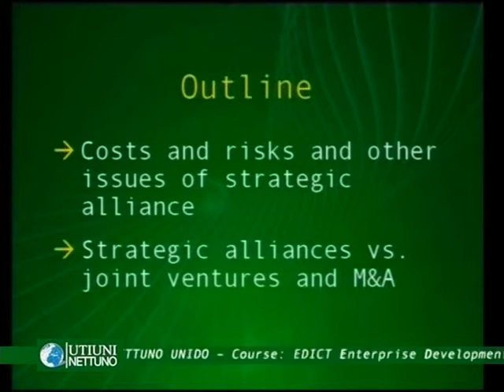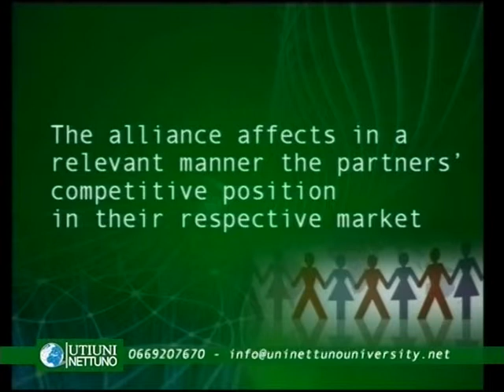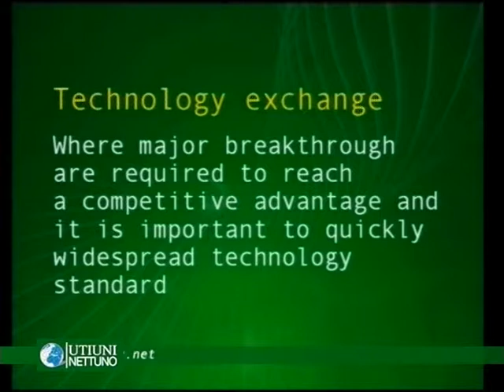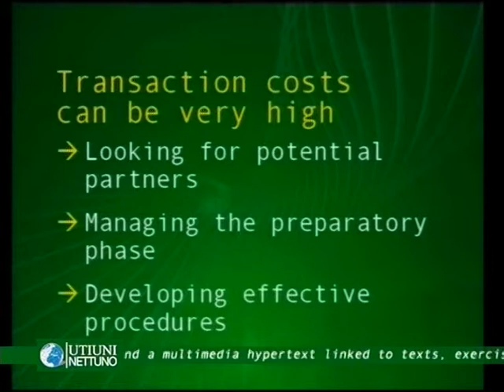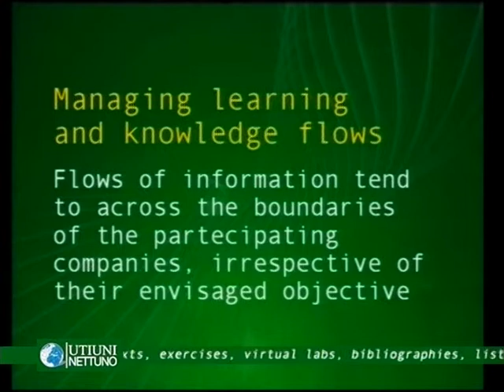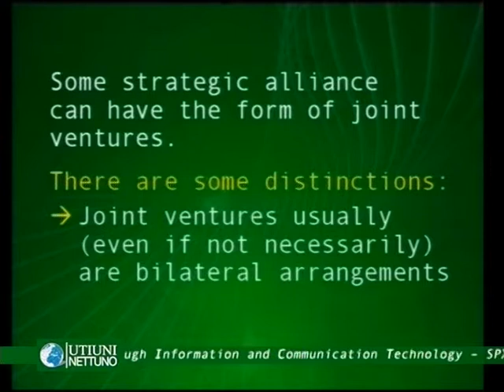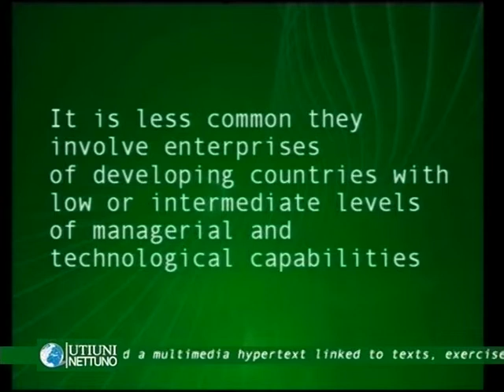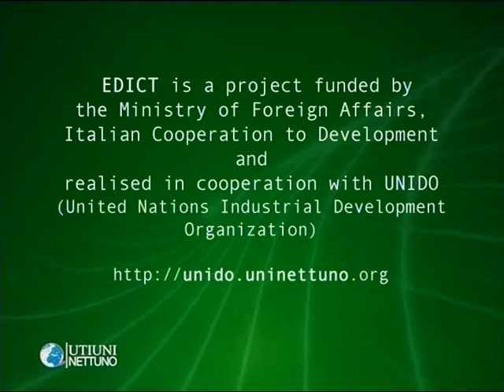Mod. 4 Lec. 10 - The strategic alliances